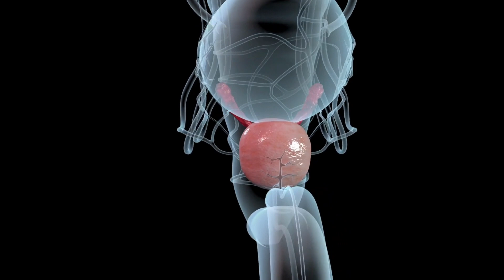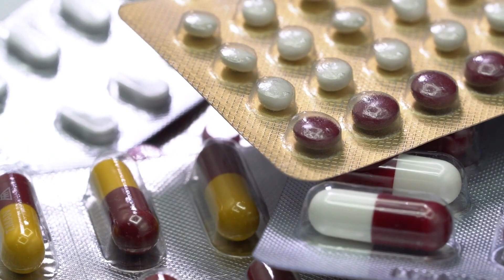প্রোস্টেট ক্যান্সার থেকে মুক্তির ৫ টি সহজ সমাধান। Dr Haque